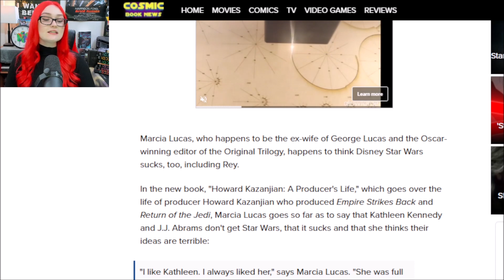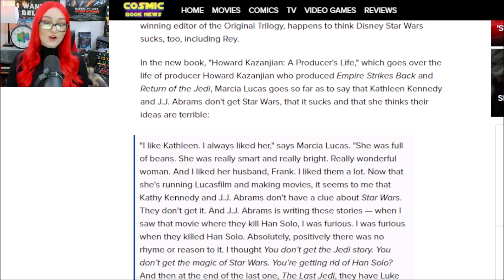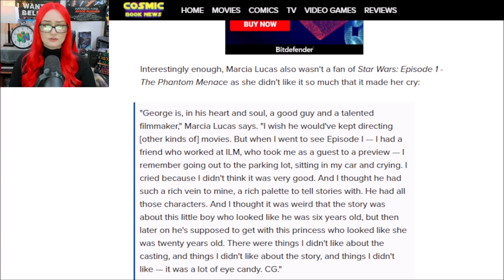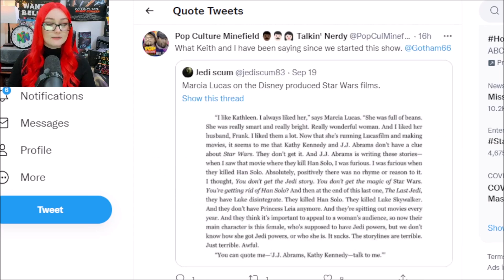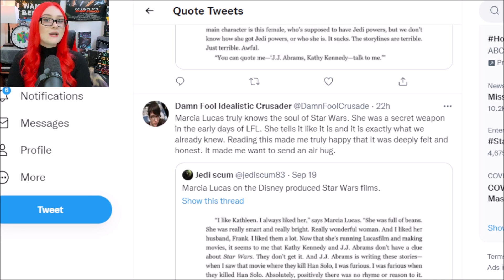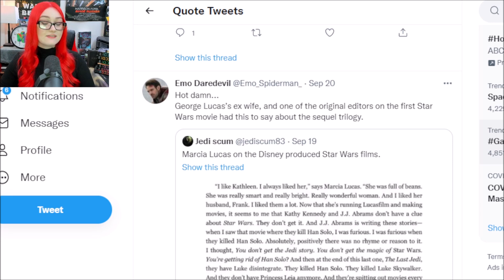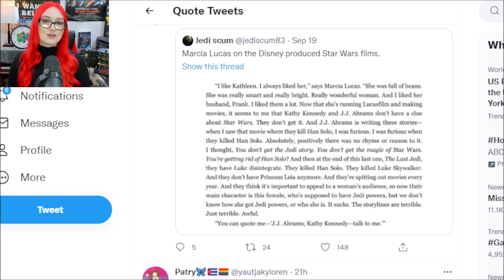Disney Fans ATTACK Marcia Lucas After She Destroys Disney Star Wars & Kathleen Kennedy